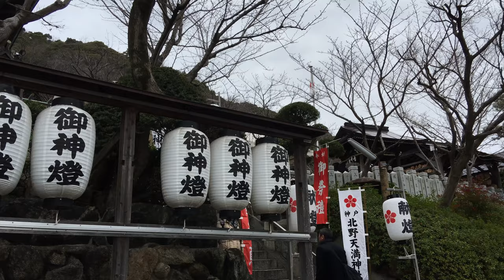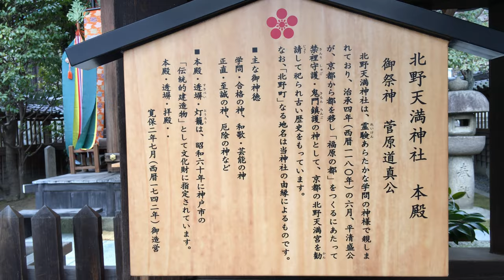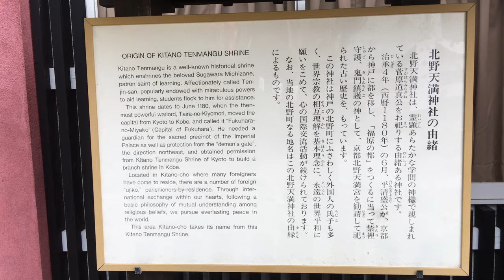⁴ᴷ 【神戸 北野天満神社/2020】1/25(土)☆初天神祭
「北野天満神社」

・iPhone 6s Plus→Corel VideoStudio(1.5GB)
・滞在 13:00→13:30頃まで